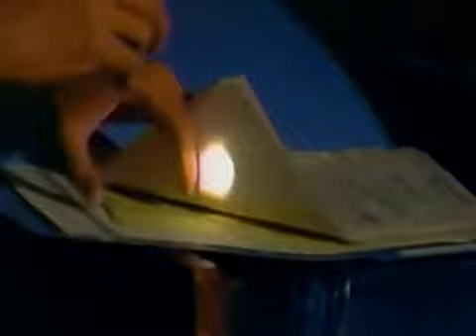Santa Barbara 449 СЕРИЯ (РУССКИЙ ЯЗЫК/RU)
РУССКАЯ МНОГОГОЛОСАЯ озвучка творческой мастерской "Собственные руки": Анастасия Кучеренко, при участии Angie23, Константина Ушакова, Clarisse McClellan и Максима Фёдорова. Литературный текст и укладка - Максим Фёдоров.
Текст читали — Маргарита Давыдова, Екатерина Кутерницкая, Ольга Маркина, Наталья Томилина, Сергей Эрик, Сергей Фадеев, Максим Фёдоров.

Иден и Круз продолжают изображать любовное свидание. Керк поддаётся на эту провокацию и разъярённый мчится к Джине, надеясь взять у неё пистолет, но та оставляет его с носом. Ник сообщает Крузу и Иден, что Керк уехал, и они, вздохнув с облегчением, мирно беседуют. Свидание Мейсона и Мэри на конюшне бьёт по романтическому накалу все рекорды. И, тем не менее, Мэри внезапно убегает. А в "Ориент-экспресс" её безуспешно дожидается Марк... Задушевная беседа Софии и Келли. Дилан сидит неподалёку и что-то пишет. Вернувшись домой, Келли застаёт его у себя... Разговоры Софии с Марком и Лайонелом... У Теда и Хейли свидание.